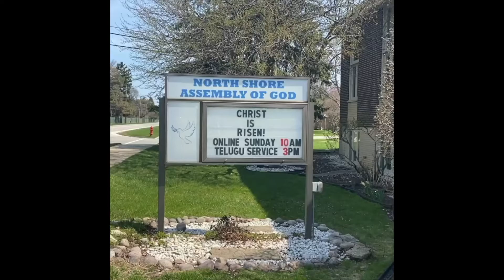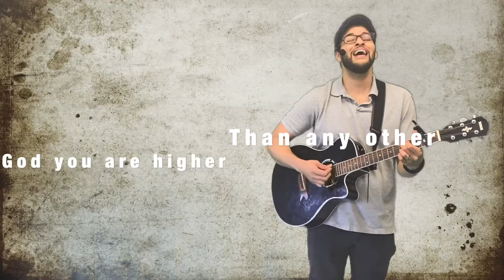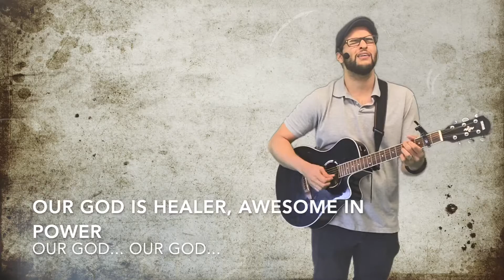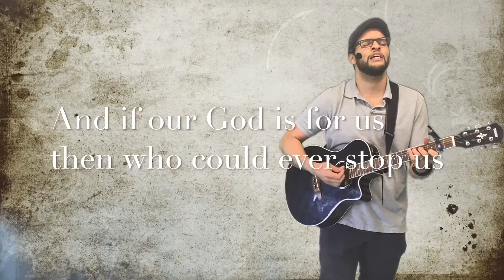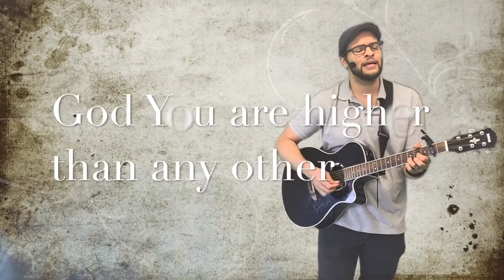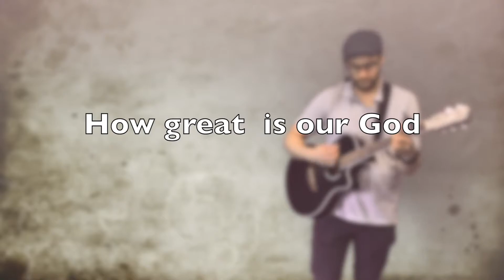North Shore Assembly of God Sunday Service 4.19.20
Sermon title: The Perfect Lockdown.  What to do when go through times of isolation and despair? Find out in God’s word today!